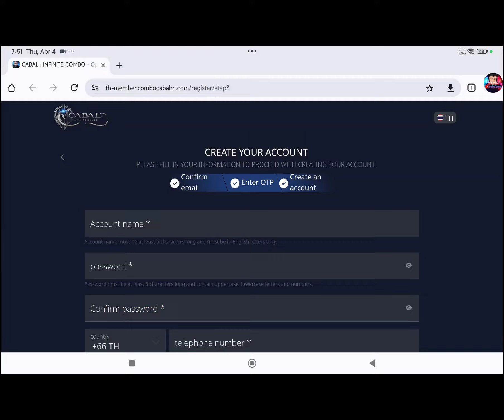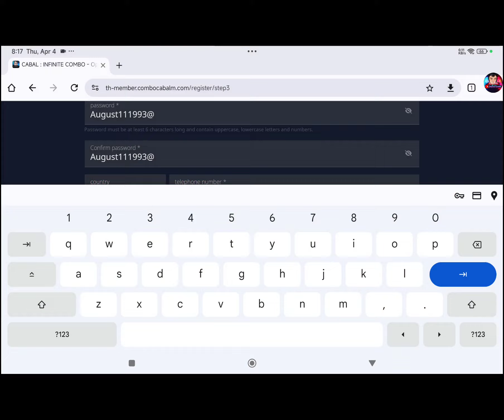CABAL: INFINITE COMBO (TH/CBT-REGISTRATION) 2024 Online-MMORPG Mobile Beta Pre-Register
⭕Game-Info:

►Genre: RPG

►Size:

►Server-status: CBT PRE-REGISTER

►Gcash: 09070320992